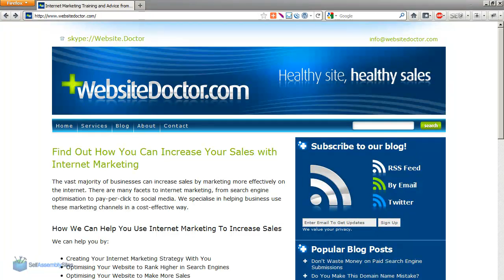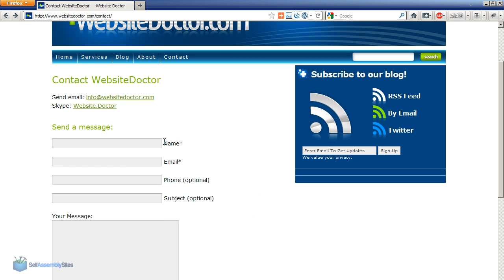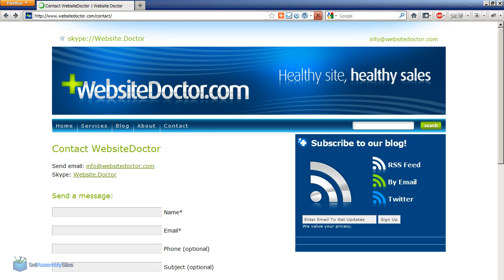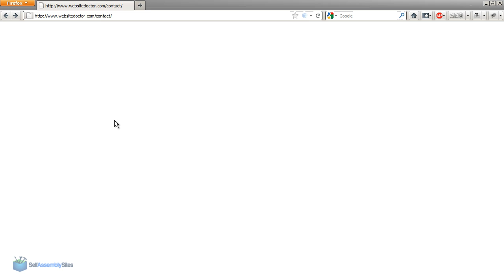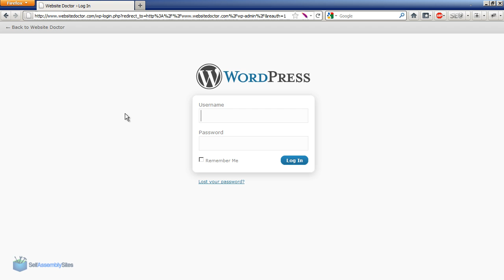Fixing A Broken WordPress Site Caused By Plugins or Themes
This will be useful if your website is broken and you think the cause might be a WordPress plugin or even a broken theme.

Symptoms are usually a WordPress "white screen of death" (WSOD) when you try to access either your site homepage, or your WP-admin area.

The likely cause is  a PHP error in one of these:
recently added plugin
recently added theme
recent change to your functions.php
recent change to another php file in your WP install.

This video shows you how to find and fix the problem methodically.

Become a FREE Member of SelfAssemblySites.com, with our QuickStart Guide you can have your first site live in 2hrs